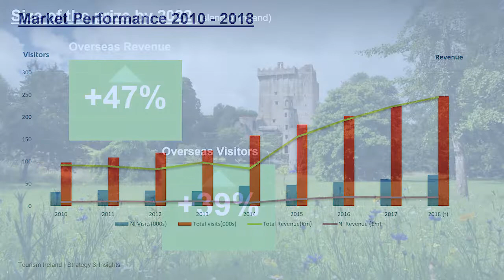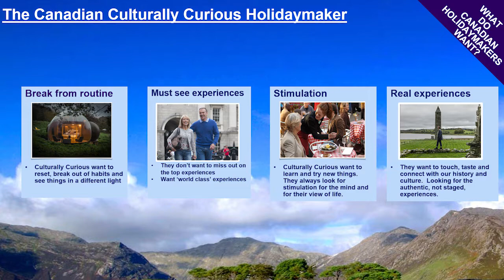Tourism Ireland’s new research on the Canadian market